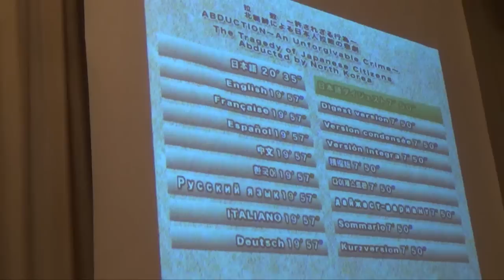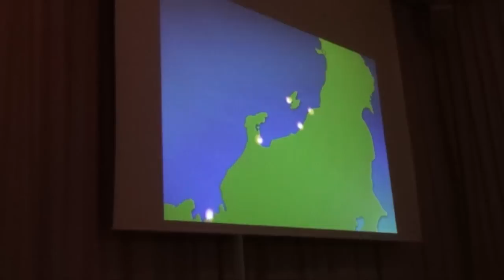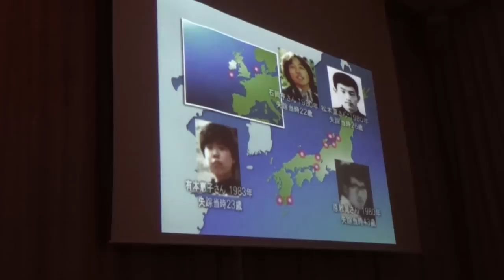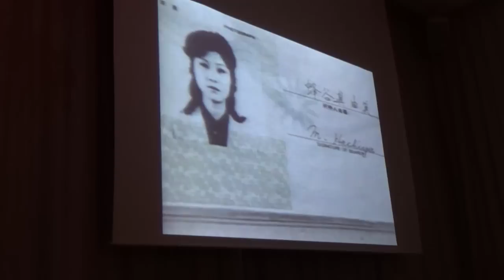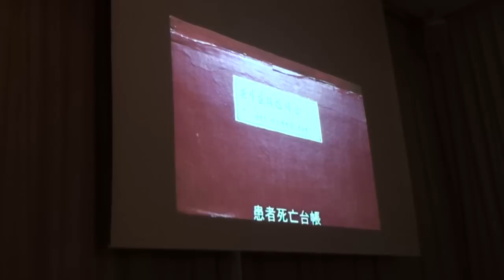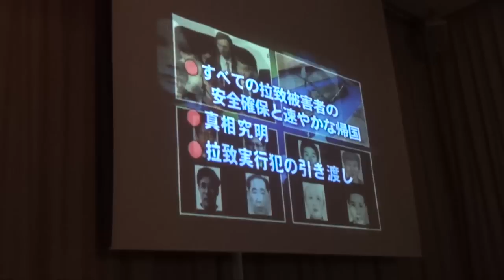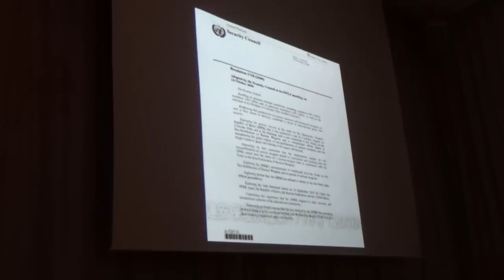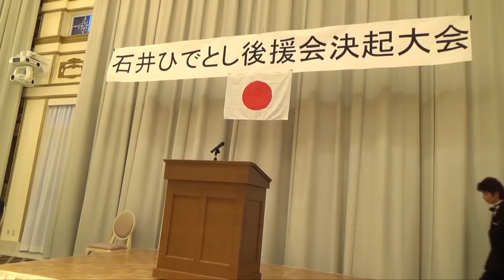中山恭子先生講演会（石井ひでとし後援会決起大会）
石井ひでとし後援会決起大会から、中山恭子参議院議員のご講演、石井ひでとし決意表明、事務局からのお願いを抜粋。
次世代の党、中山恭子参議院議員は東京からはるばる、この決起大会のためだけに福岡にお越しくださいました。

石井ひでとし候補は、中山なりあき先生、恭子先生を始め、多くの先生方に応援されています。
特に次世代の党の火を絶やしてはならないと思う皆様、中山なりあき先生を始め、素晴らしい先生方を国政に送り返したいと思う皆様、皆様が確実な票を投じてくれる方をたった一人でも見つけてくだされば、大勢いるのですから、日本が変わる大きなきっかけとなるかもしれません。石井ひでとし候補を地方だからと見限らずに、福岡市東区在住の方までご縁を繋いでいただきたく存じます。投開票日間近の今の時期ともなれば、皆様が頼みの綱です。何卒よろしくお願い致します。（福岡市議選、4月12日投開票）
☆福岡市東区、石井ひでとし市議候補（次世代・新人）（38）
- NPO 夢・大アジア理事長、季刊誌夢・大アジア編集長（顧問：加瀬英明先生）